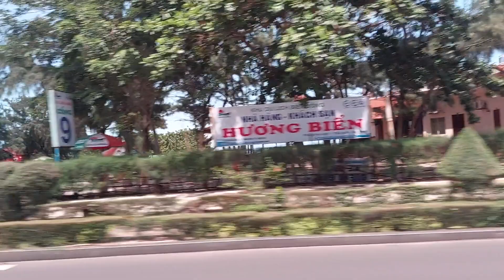Hai lúa ăn sáng cafe tắm hồ bơi nước mặn ở Resort 5 sao Marina Bay Vũng Tàu 6 triệu môt đêm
Lần đầu hai lúa dẫn cả nhà đi Resort 5 sao Marina Bay Vũng Tàu 6 triệu môt đêm.

Ăn buffet sáng quá trời đồ ăn ngon nhưng chỉ ăn phở và bánh mì ốp la :-)

Tắm hồ bơi nước mặn có 1 0 2 ở Vũng Tàu.

Các bạn hãy theo dõi thêm những video tại đây nhé.